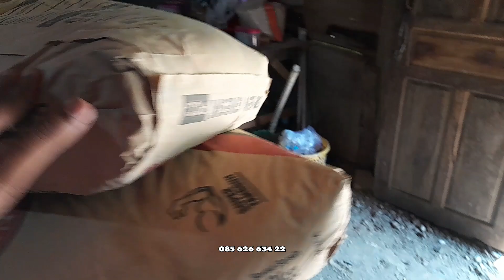Pak Latif Bu Saroh bantuin bedah rumah pak Sukiman ‼️